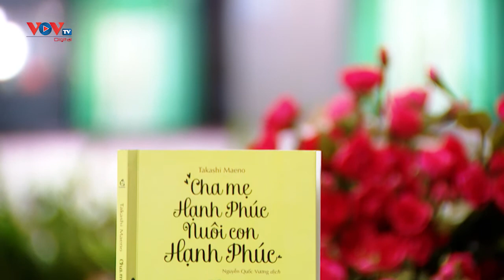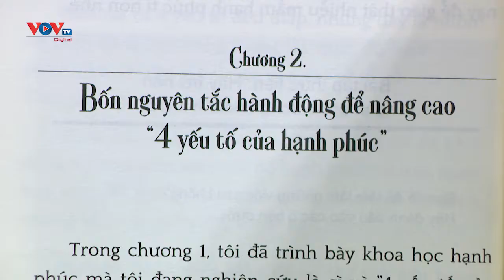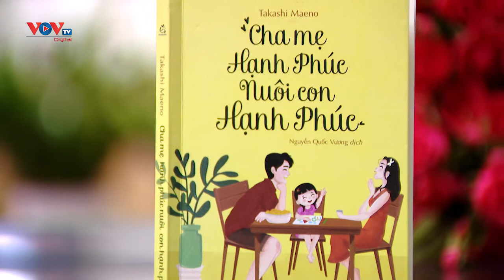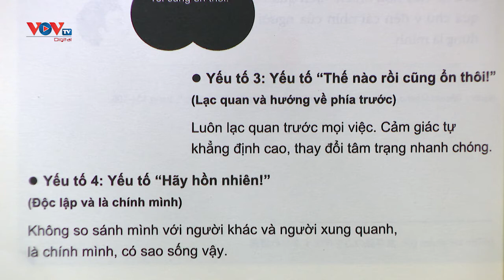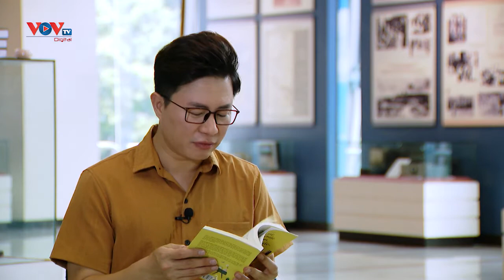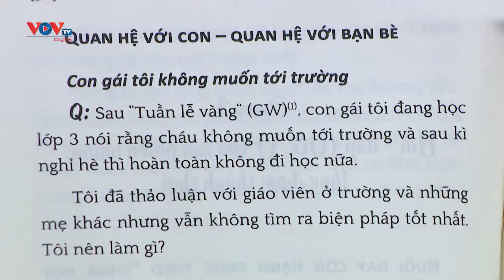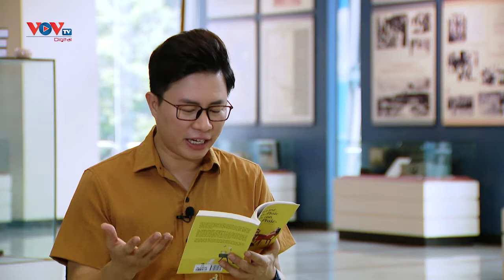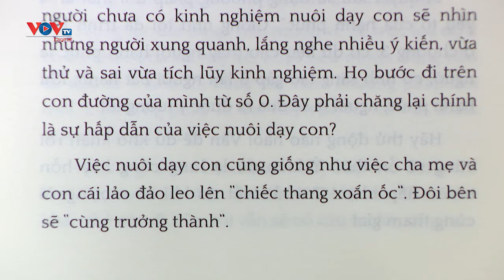Cha mẹ hạnh phúc nuôi con hạnh phúc | Sách và cuộc sống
Có bao giờ bạn tự hỏi hạnh phúc thật sự của con người là gì? Phải làm gì để cho con cái được hạnh phúc? Câu trả lời sẽ có trong cuốn sách “Cha mẹ hạnh phúc nuôi con hạnh phúc” của tác giả Takashi Maeno – một nhà nghiên cứu tiên phong trong khoa học hạnh phúc.